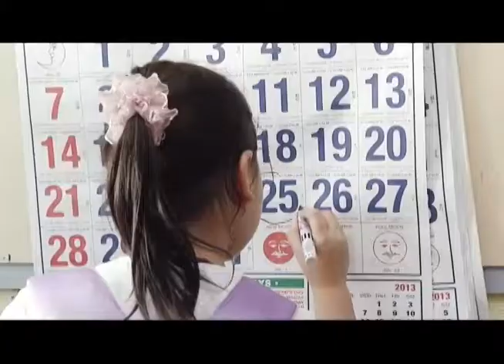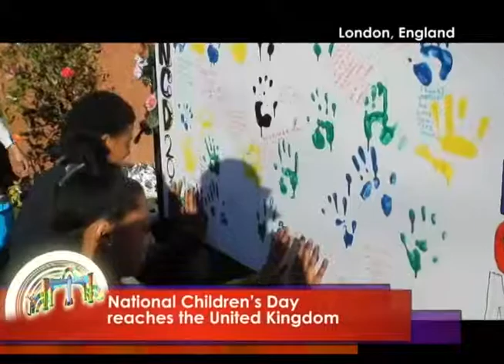8th National Children's Day 2013: London | Pastor Apollo C. Quiboloy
National Children's Day reaches United Kingdom,London. Children's Joy Foundation Inc. London throws colorful birthday bash for children.